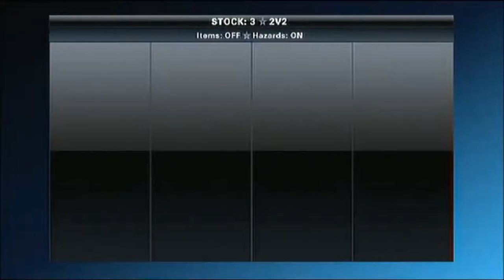STAGE CARRY, NO SPACE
me and my friend BloodHoundHD beat this double emmett team. Enjoy that salt and johns that follow.